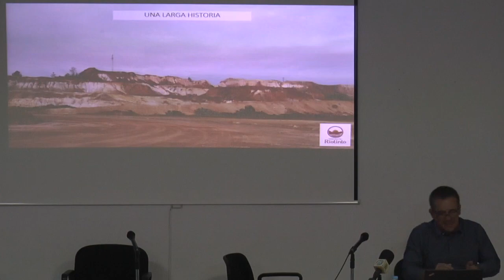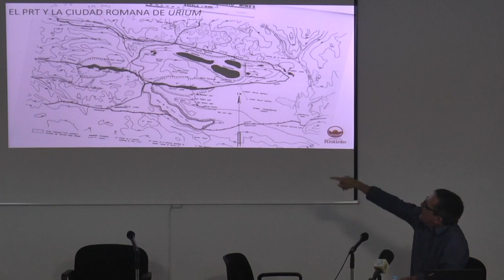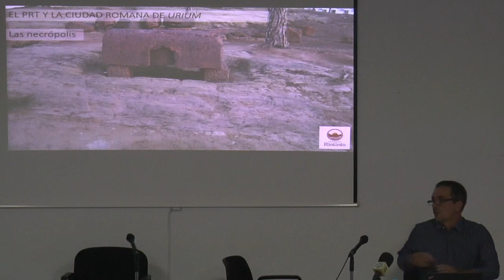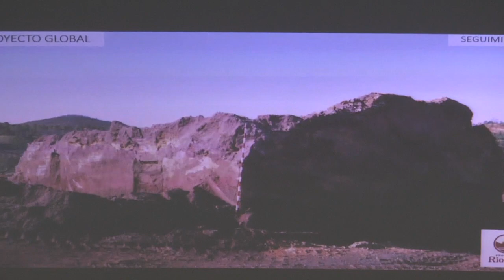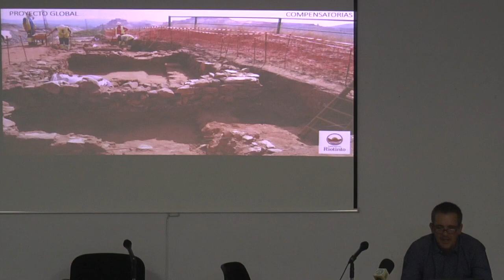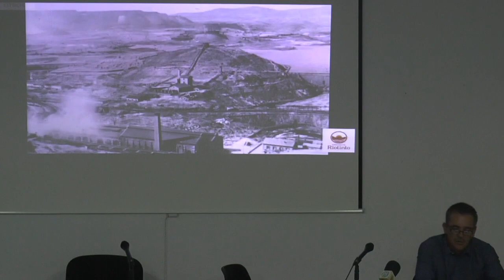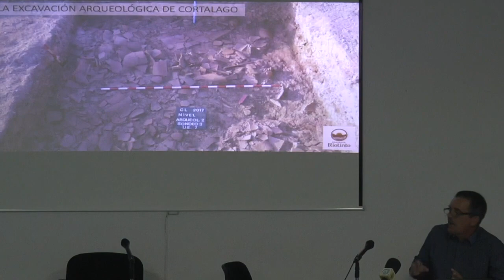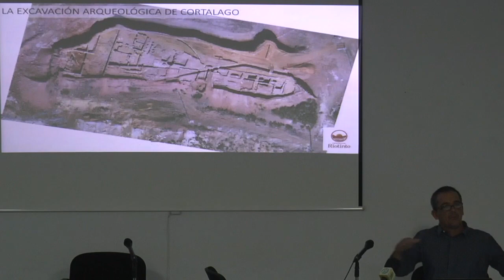Puesta en valor del Proyecto Global de Gestión del Patrimonio en la mina de Riotinto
El arqueólogo de Atalaya Mining, Luis Iglesias pone en valor los trabajos realizados durante los últimos cuatro años en el seno del Proyecto Global de Gestión del Patrimonio de la mina de Riotinto, consensuado con la Administración  y en colaboración con la Universidad de Huelva y Fundación Río Tinto.